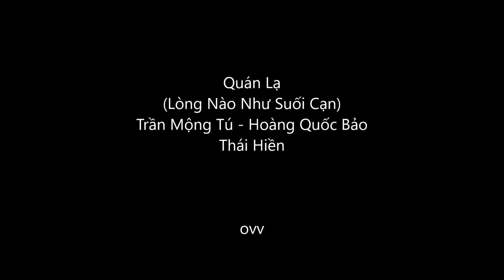Lòng Nào Như Suối Cạn ( Quán Lạ )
Thơ Trần Mộng Tú - Nhạc Hoàng Quốc Bảo
Thái Hiền